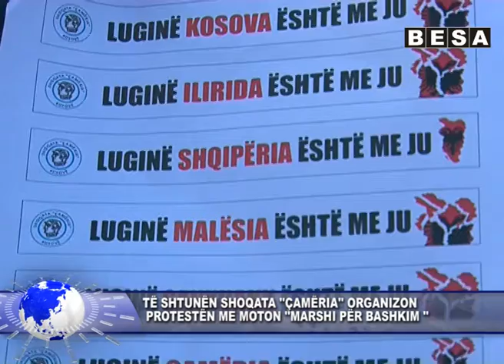8 NENTOR LAJMI 3